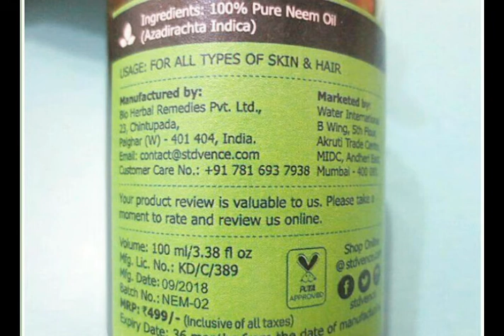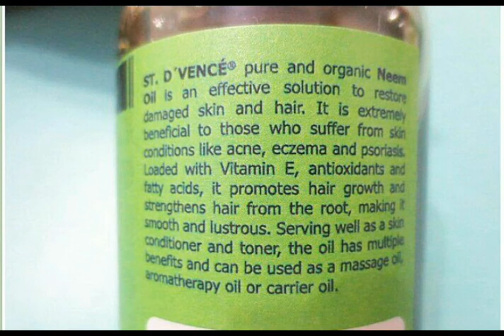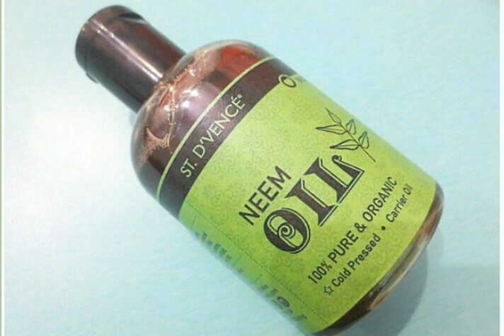St. D'Vence Neem Oil Review|Oil for Hair and Skin|Pure Organic Oil